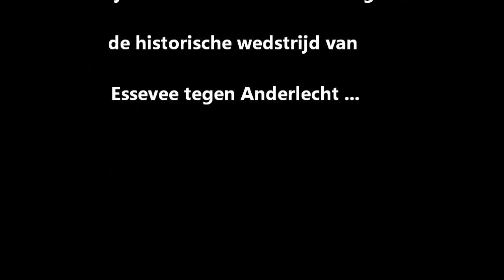De corteo van Essevee door de lens van GVh-TV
Prachtige "Corteo" door de straten van Waregem met de supporters van Essevee ...Vak X op wandel  naar de "Arena" voor het duel met Anderlecht ... Inzet : 1e plaats ...  Sit down en geniet van deze sfeerreportage ...